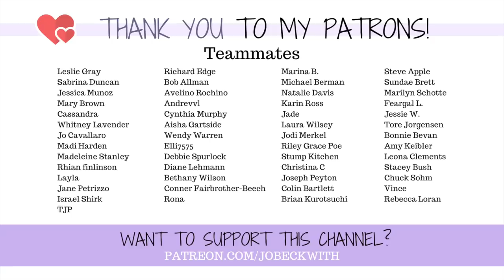This was the worst surgery i've ever had (and I had my leg cut off twice)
Forever grateful for all the help that my friends & family came around me with. 💜

Jo Beckwith
3578 Hartsel Drive #615